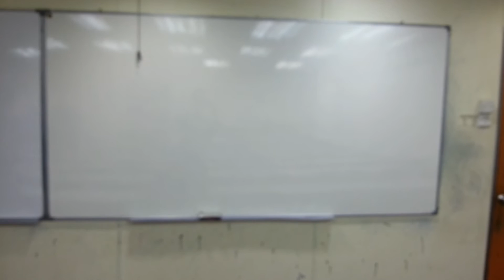TTC MATHS LIANG J (FORM 4 FINAL EXAM REVISION)